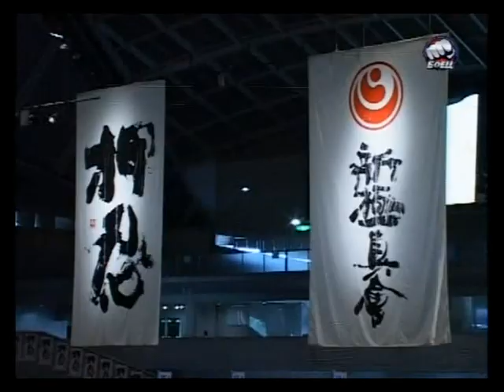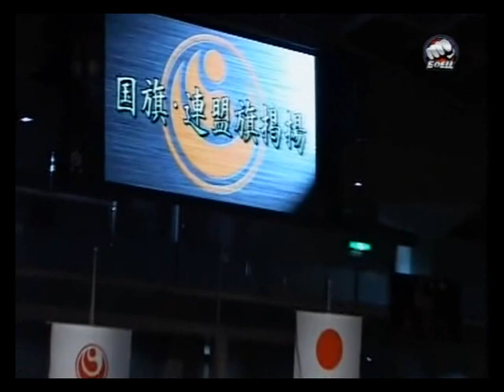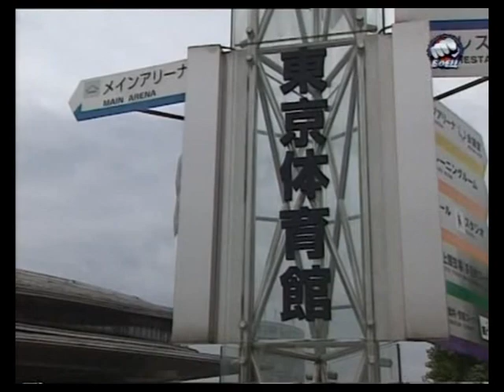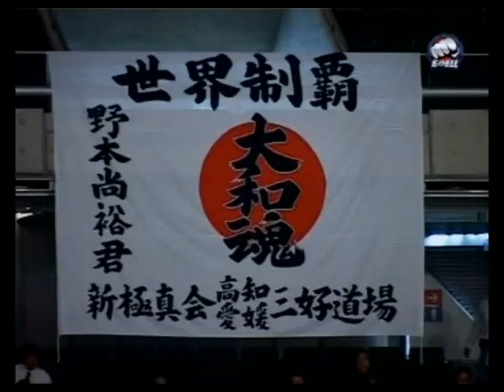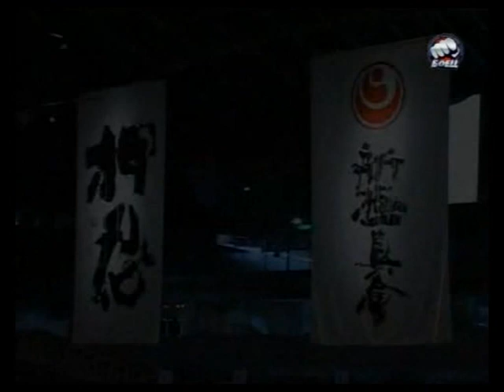9-й Чемпионат мира Shin Kyokushin (2007). Телеканал "Боец". Часть 3.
9-й Чемпионат мира по каратэ Shin Kyokushin проходил 13-14 октября 2007 года. Чемпионом стал Цукагоши Такаюки.
Видео телеканала "Боец".